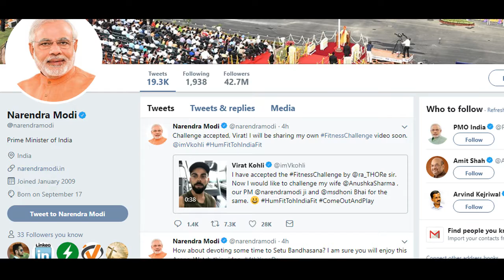Challenge Accepted by PM Modi….contd.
Virat Kohli’s fitness challenge given to Narendra Modi has come to action while Mr. Modi appealing to every Indian to devote some part of the day towards fitness.

Practice any set of exercises you are comfortable with and you will see the positive difference it will make in your life! Here are moments from my morning exercises. Apart from Yoga, I walk on a track inspired by the Panchtatvas or 5 elements of nature - Prithvi, Jal, Agni, Vayu, Aakash. This is extremely refreshing and rejuvenating. I also practice breathing exercises, as said by PM. being a Fitness lover.